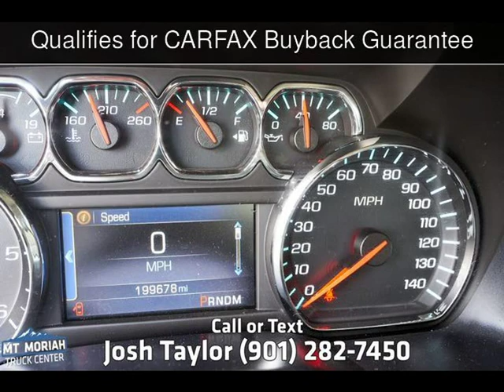2014 Chevrolet Silverado 1500 LT Used Cars - Memphis,Tennessee - 2019-05-28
See more details about this used car This 2014 Chevrolet Silverado 1500 LT with 199,678 miles is for sale at Mt Moriah Auto Sales.